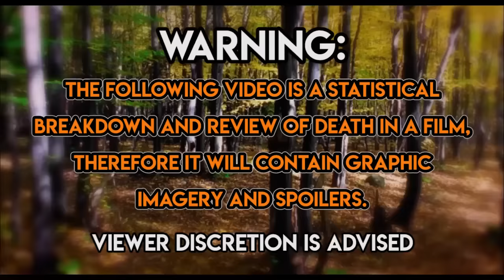Mega Snake (2007) Carnage Count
Welcome to Carnage Counts, where we count and compare death in television shows and movies!  Today we are covering Mega Snake!

Credit music:
Shonie Boy - Chromatic Fiber